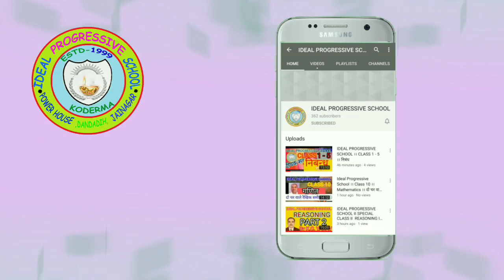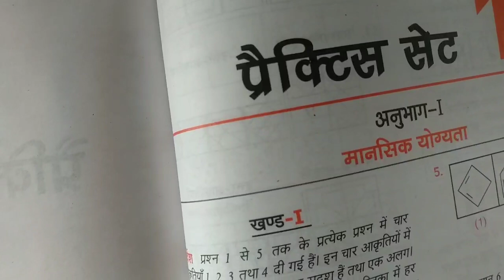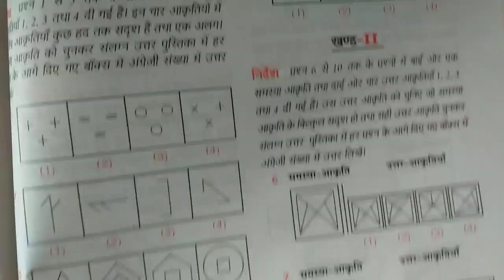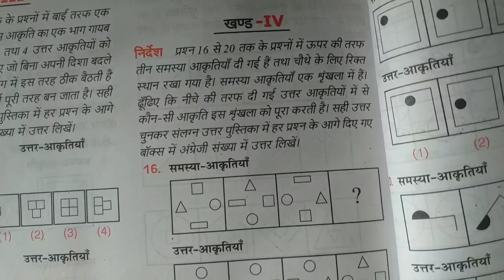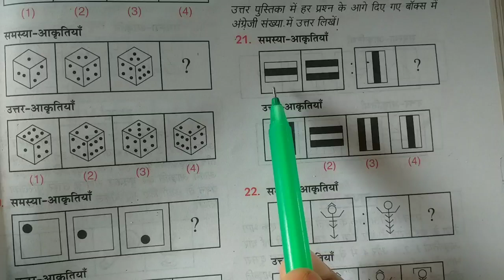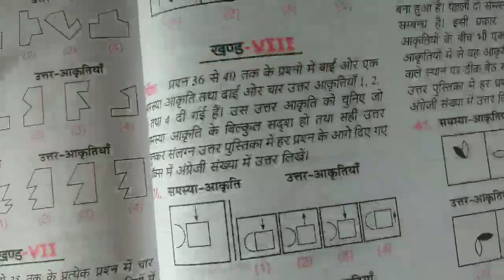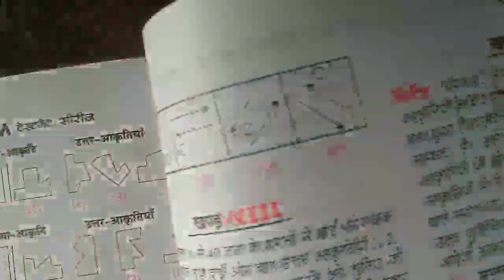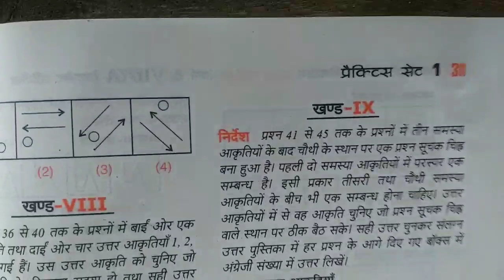IDEAL PROGRESSIVE SCHOOL II SPECIAL CLASS II REASONING II PART 12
By K.C. YADAV